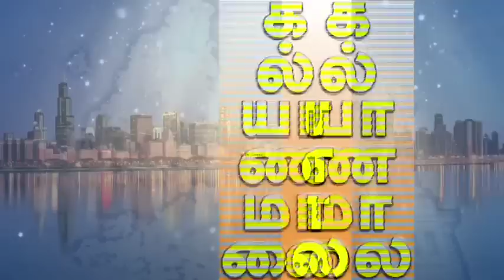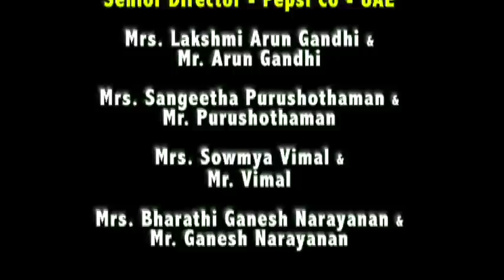Kalyanamalai | Episode 742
An exclusive show to find your soul mate, just by watching TV. This is the first of its kind, telecasted in Sun TV.

To participate in the show, all you need to do is to log in and upload your profile details with a photograph. We, in turn, look for suitable brides/grooms suiting your preferences and make sure you guys catch up.

The fun part is yet to come - another segment where comedians and veteran speakers like S Ve Shekher and Crazy Mohan have heated arguments about topics related to marriage.

To find interesting videos and more,